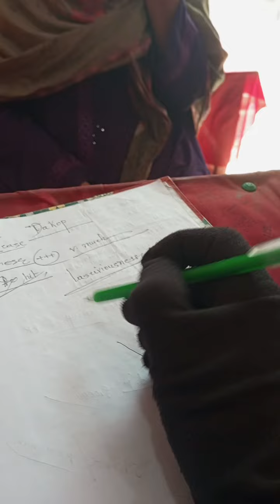অটিস্টিক অটিজম। পূর্বে একজনের ভাল হওয়ায় এসেছেন। Hasan 01911746672